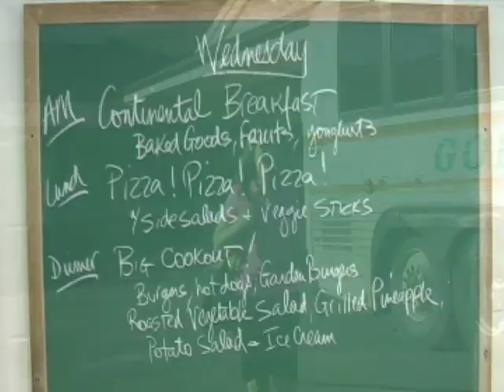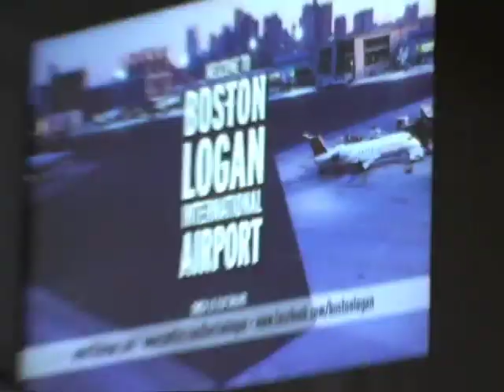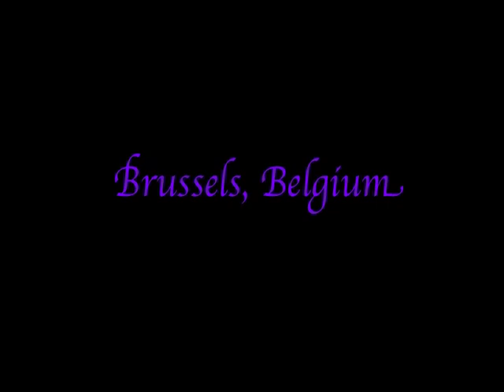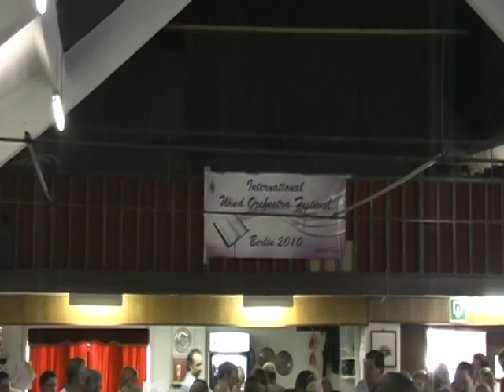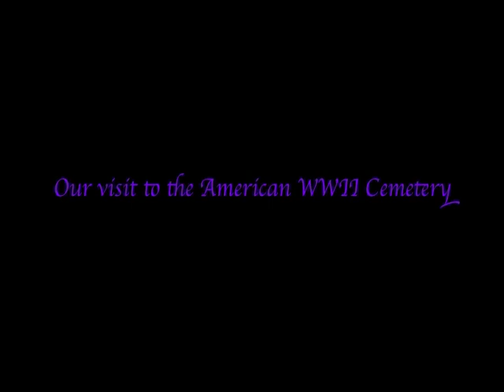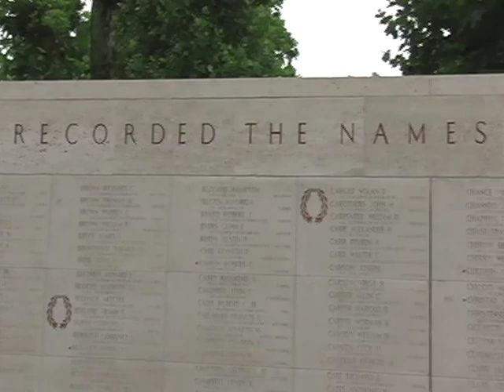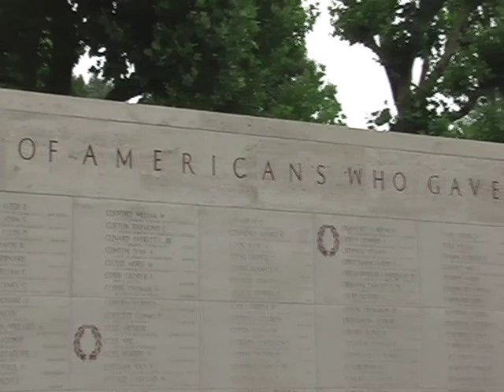JPSCHB 2010 Europe Tour (Part 1)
John Phillip Sousa Collegiate Honors Band Europe Tour 2010 Part 1